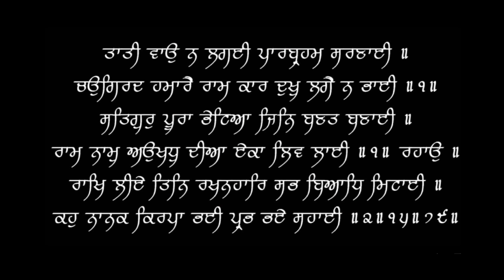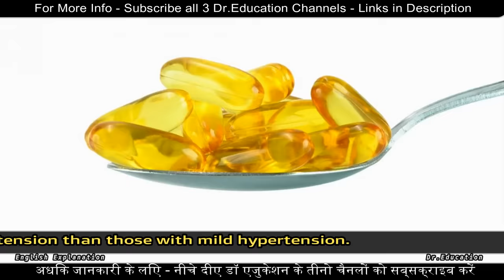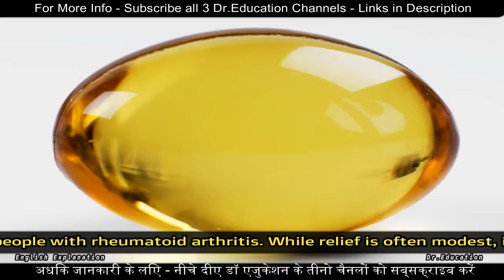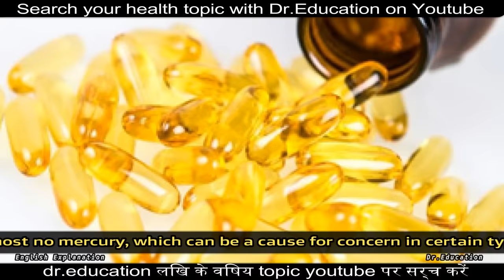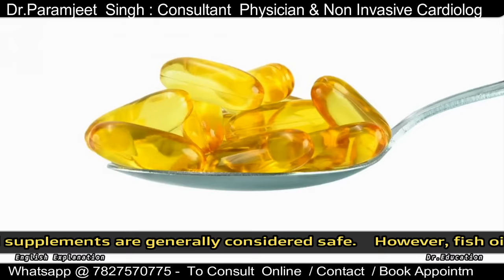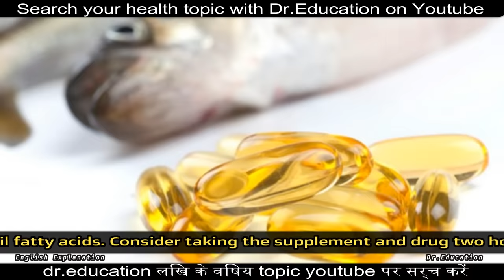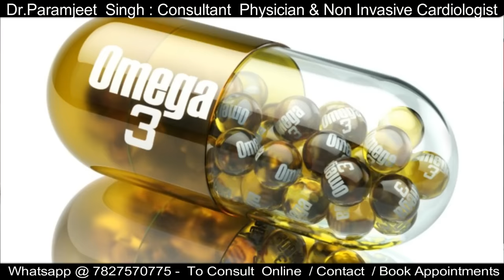OMEGA 3 FISH OIL - Best Supplement - Benefit, side effects & Uses | Dr.Education (Hindi + Eng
Amazon: Nveda Omega 3 Supplements (1000 mg Omega 3, with 180 mg EPA & 120 mg DHA) (60 Softgels)

Flipkart : Nveda Omega 3 Supplements 60 Softgels ( 1000 mg Omega 3 , with 180 mg EPA & 120 mg DHA)

1) Dr. Paramjeet's Clinic  HEALTH & HEART CLINIC - 257 Shakti Khand 4 Indirapuram GZB UP - 3km from Vaishali metro

2) YASHODA HOSPITAL NEHRU NAGAR III GHAZIABAD UP NCR

* 1 year in Medical ICU.
* 1 year in Emergency & Casualty.
* 3 months each in Surgery, Neurology, Pediatrics and Family medicine.

Current Associations:
* EXPRESS CLINICS
* Rai diagnostics

Thanks & Regards
Dr.PARAMJEET SINGH
Physician & Cardiologist